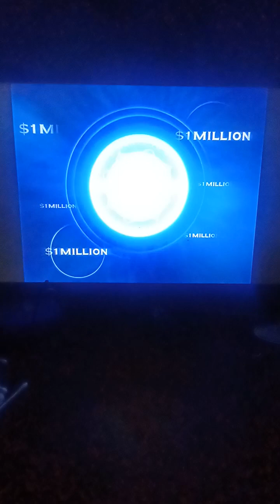Who Wants To Be A Millionaire Australia Family Picture Edition DVD John Carpenter Game #35